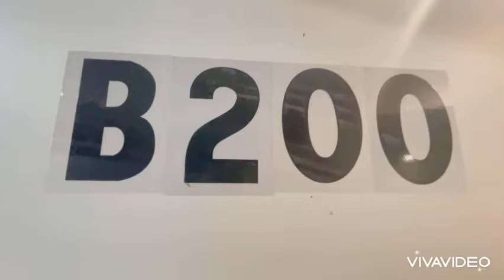**11 Gifford Avenue, Jersey City, NJ Apt B20E -$1649**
**STUNNING 2 BEDROOM APARTMENT**

**NO FEE**

~APT Features~

*Modern white kitchen
*Microwave
*Spot lights
*Heat and hot water included
*Contemporary tiled bathroom
*Hardwood flooring
*Near transportation

Leasing:
*No Brokers Fee
*Application Fee
*1st months’ rent and one and half month security deposit due prior to your move in